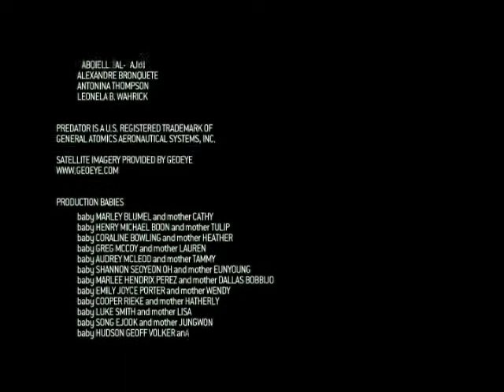Call Of Duty - Modern Warfare 2 - Final Stage With Credits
Call Of Duty - Modern Warfare 2 - Final Stage